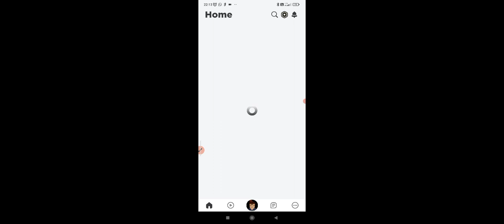tek renk oynuyoruz